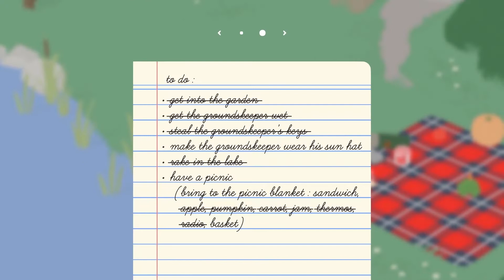Top 10 Nintendo Switch Games of 2019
2019 is coming to a close so it's time to celebrate the very best the switch had to offer. Here are my picks of the year